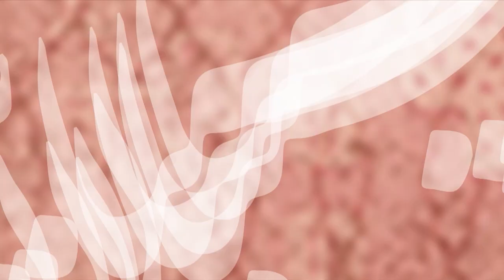انارستان - دکتر سید سعید اسماعیلی - خواص عسل | Anarestan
دکتر سید سعید اسماعیلی در برنامه انارستان از خواص عسل می گوید

برنامه انارستان از کارشناسان طب سنتی دعوت می‌‌کند به سؤالات مردم در زمینه طب سنتی ایرانی پاسخ دهند و آنها را با توانمندی‌های گسترده و بعضاً پنهان طب ایرانی آشنا کنند.
مجری: آرمان غفاریان
تهیه کننده: علی خواجه

پخش: 1402
ژانر: تاک شو
Dr. Seyed Saeid Esmaeili talks about properties of honey .

Anarestan invites traditional medicine experts to answer people's questions about Iranian traditional medicine and introduce them to the broad and sometimes hidden capabilities of Iranian medicine.
Anarestan - Doctor Seyed Saeid Esmaeili - Khavase Asal

Presenter: Arman Ghafarian
Producer: Ali Khaje

Release: 2023
Genre: Talk Show